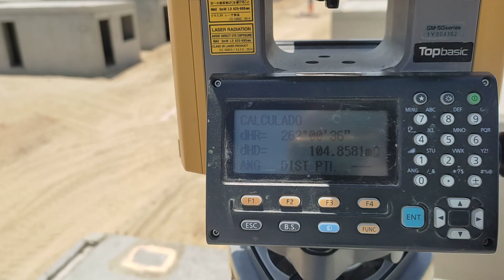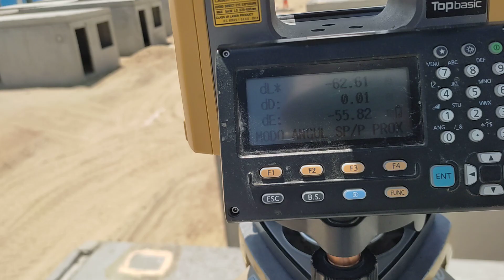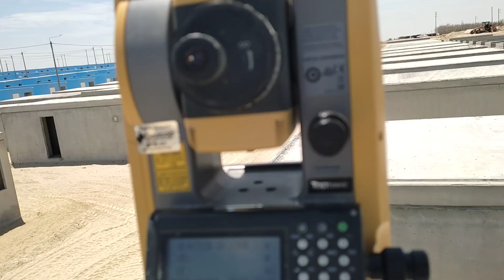Alineamiento, eje de tubería , Función PTL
Alineamiento, ejes, PTL, replanteos, trazo